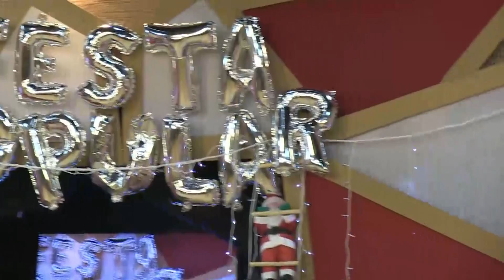ESPECIAL DE RÉVEILLON - PALOMA ARAÚJO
Especial de Réveillon do Festa Popular